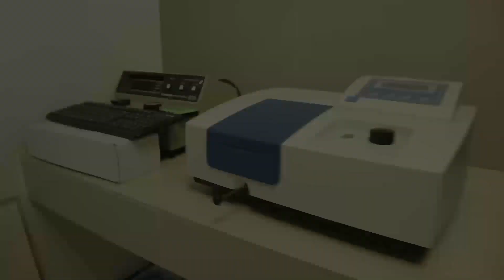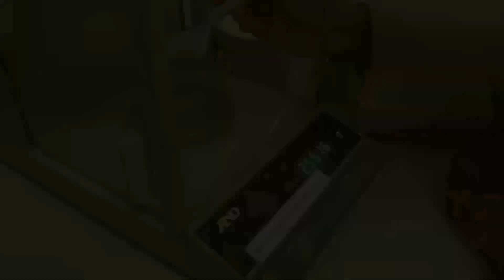Ilmu Tanah - Acara 6 (Bagian 2) - PO4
Praktikum Ilmu Tanah
Acara 6 bagian 2 mengenai PO4